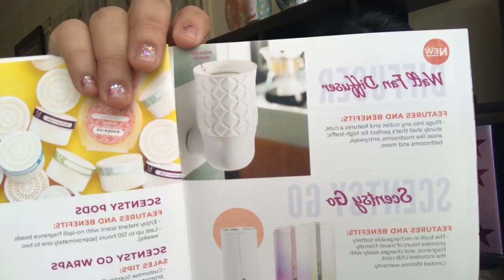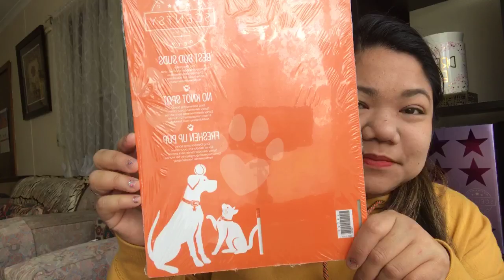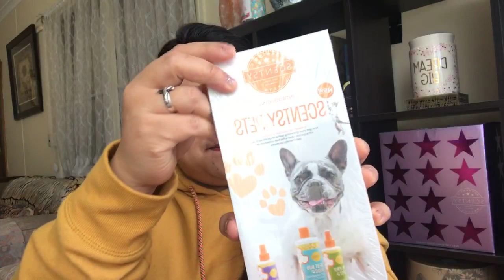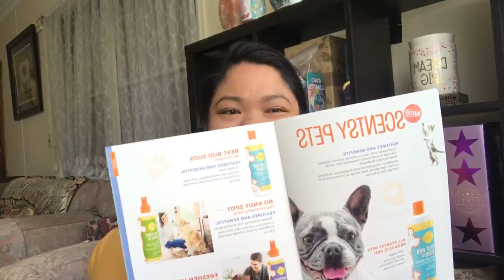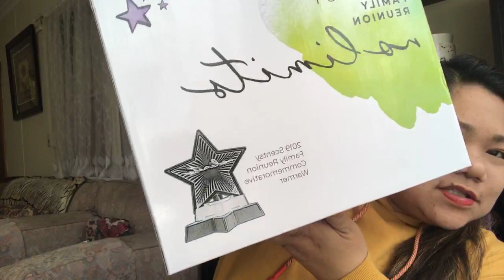Scentsy Family Reunion 2019 GOLD COAST